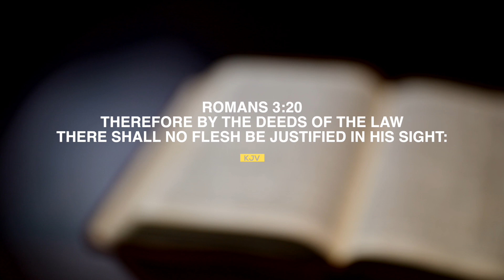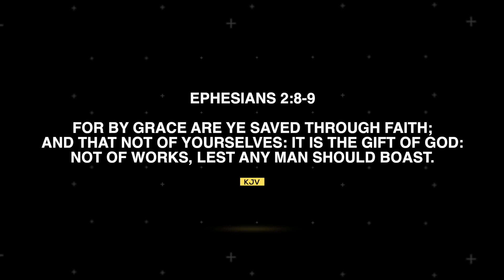Can I Be Saved by My Good Works?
Because of our sin, we find ourselves separated from God, without a relationship with Him.

What do we do to fix this? Go to church? Read the Bible? Give money? Be baptized? Be a good person?

If we're going to experience salvation, it's won't be because of our good works.

Ephesians 2:8-9 - "For by grace are ye saved through faith; and that not of yourselves: it is the gift of God: Not of works, lest any man should boast."

If we're going to made right with God, it's not going to be anything that we do. It's not going to be anything that we can brag about or boast about.